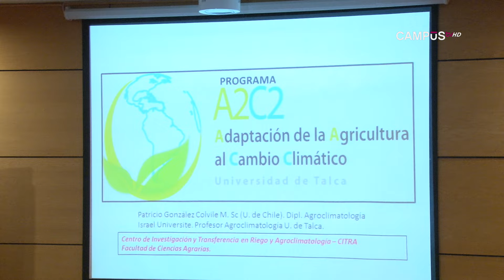Experto de la Universidad de Talca analizó impacto del cambio climático en el Maule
Intensas temperaturas en estaciones cálidas y un brusco descenso de las precipitaciones en los últimos años, lo que ha provocado serios estragos en la agricultura… El cambio climático llegó a Chile y sus consecuencias se notan.
Frente a este escenario, la Universidad de Talca está desarrollando herramientas para asistir a los potenciales afectados.